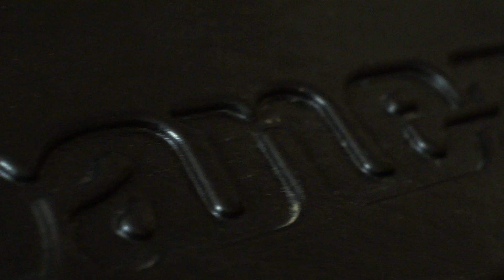Ibanez - RG20136 - Brown Smoky Topaz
Ibanez, RG20136 BSZ J-Custom, Brown Smoky Topaz, Limited Edition.
Номер: F1318155

Гитара выпускалась с 2013 по 2014 год ограниченным тиражом. Была куплена новой в 2013 году.
Только домашнего использования.

Гитара в оригинальном состоянии, с небольшими следами эксплуатации (ручкой громкости активно пользовались, и покрытие Cosmo Black стёрлось по краям). Не падала и не реставрировалась. Лады не менялись, произведена только их полировка. Гитара идеально настроена (экшен, интонирование и пр.).

Технические характеристики:
- Отделка: Brown Smoky Topaz с фурнитурой Cosmo Black.
- Корпус: Африканское красное дерево (40 мм), с 4-миллиметровым стёганым кленовым топом AAAA.
- Гриф: Клён/орех, 5-ти секционный гриф RG j-custom, с титановым усилением KTS, на болтах.
- Мензура: 25,5".
- Радиус грифа: 16" (430 мм).
- Накладка грифа: Отборное чёрное дерево с накладкой из плавленого клёна. Инкрустация "Дерево жизни" из натурального перламутра.
- Лады: 24, Jumbo
- Верхний порожек: локовый, 43 мм.
- Колки: Gotoh SG381
- Бридж: Ibanez Edge Zero locking tremolo.
- Звукосниматели: хамбакер DiMarzio Air Norton (нек), сингл DiMarzio True Velvet (мидл),  хамбакер DiMarzio Tone Zone (бридж).
- Электроника: громкость, тон, 5-позиционный переключатель.
- Кейс: Оригинальный жёсткий кейс Ibanez "Team J. Craft".